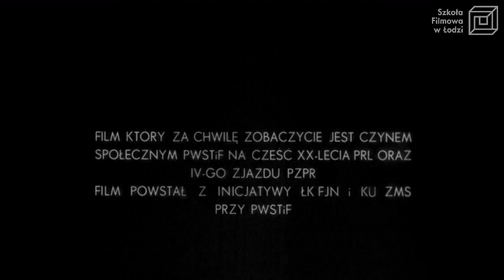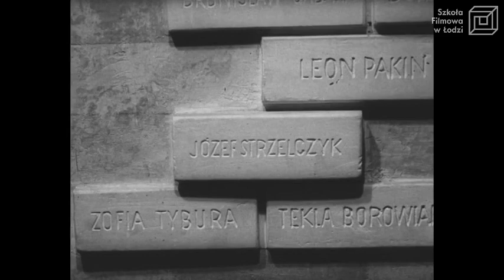"Mojemu miastu" reż. J. Kreczmański / PWSFTviT 1964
Film dokumentalny opowiadający o dynamicznym rozwoju Łodzi, możliwemu dzięki wkładowi pracy jego mieszkańców. Plakat filmowy sławiący ideę czynu społecznego sam powstał jako czyn społeczny studentów PWSTiF na cześć XX-lecia PRL oraz IV-go zjazdu PZPR.